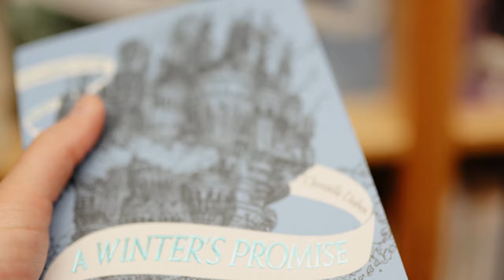Canon EOS R6 Sample Footage in Portland, OR | Sigma 35mm f/1.4 | 4K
We got to spend just under 24 hours in Portland, OR on our way to visit my parents. We fit as much as we could into that time - Powell's Books, Voodoo Donuts, coffee, lots of food, a rose garden, and a scenic drive by Multnomah Falls. Enjoy this little vlog!